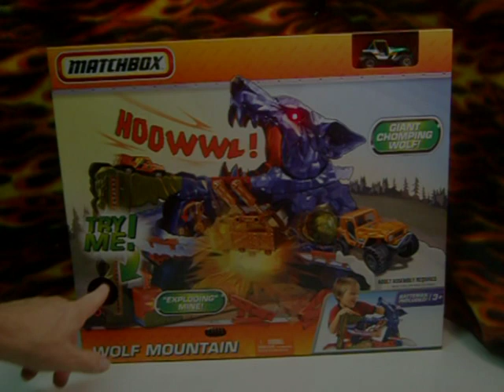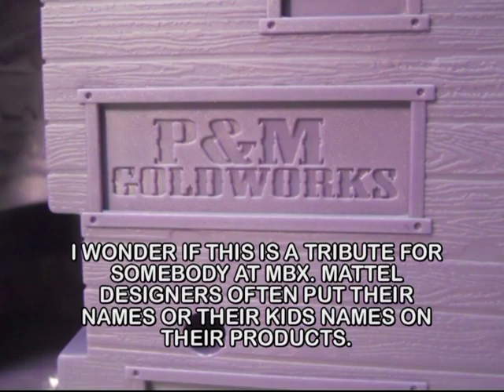Playset Review: Matchbox Wolf Mountain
(Finding Todd) hint is here in the description.
Look for Todd The Pizza Planet Truck hiding in the video! With the exception of the front gate coming off too easily, this is a great playset that I expect will withstand lots and lots of playtime! It seems to be selling for around $30 and I think that it is worth it. I now have the hint here in the description.

In the Matchbox Wolf Mountain Finding Todd, he is in the RUN FROM THE BOULDER scene (4:57 segment).